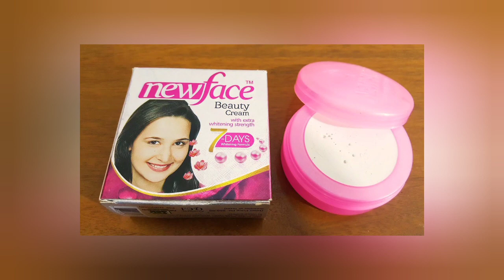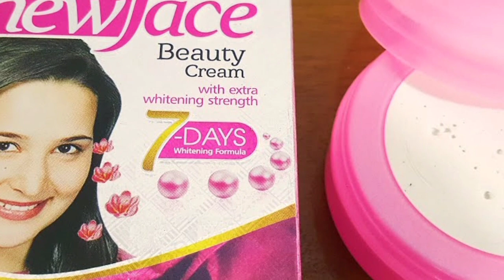നിറം കുറഞ്ഞവർ കാണുക............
hiiii friends.